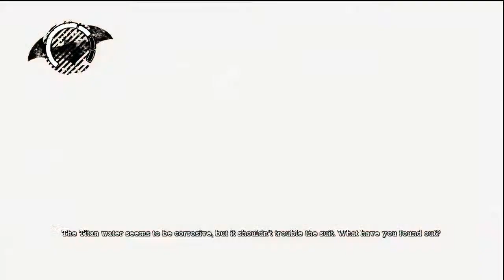{44} Let's Play Batman Arkham Asylum - Climbing Puzzle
**Leave a like for finally returning to Batman**

I return to the sewers where we have to do another climbing puzzle, get some more Killer Croc tapes, and fight many goons as we try to shut off the some pumps.